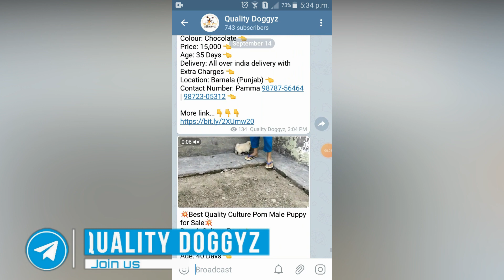High Quality American Bully Pocket Size Puppies For Sale | Quality Doggyz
Owner Details:-👇👇👇
Name:- Neeraj 👈
Location:- Gurgaon Sector 95  Wazirpur 👈

1. Siberian Husky
2. French Bulldog
3. Samoyed
4. Tibetan Mastiff
5. Rottweiler
6. Otterhound
7. English Bulldog
8. German Shepherd
9. Saluki
10.Lab
11.am bully
12.pug
13.cane corso
14.akita
15.beagle
16.Belgian Malinois
17,Bernese Mountain Dog
18.Border Collie
19.Boston Terrier
20.boxer
21.bulldog
22poodle
23.french mastiif
24.doberman
25.bullmastiff
26.bull terrier
27.Caucasian Shepherd Dog
28.Chihuahua
29.dashound
30.Dogue de Bordeaux
31.Dogo Argentino
32.golden retriver
33.chow chow
34 sant bernard
35.dalmation
36.afghan hound
37.pitbull
38.american eskimo
39.jack russell
40.shar pei
41.tibiten mastiff
42.albai
43.great dane
44.kangal
45.Alaskan Malamute